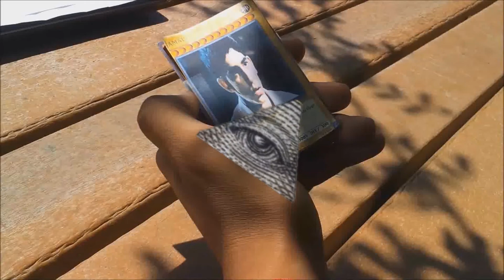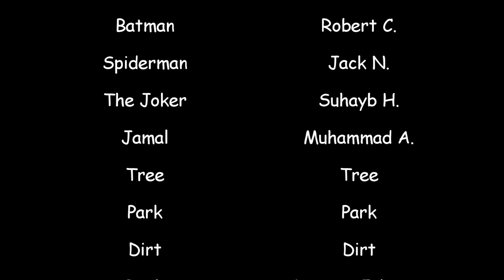Spanish Movie: El Mundo Está Roto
This the final version of the video. No more edits to the video will be made, as the video is due soon. Editing took a really long time and was tedious. Uploading and saving the video also took a long time. Thanks to everybody that participated and helped.

I live to forget that this video ever happened

Like seriously, who even let this video take place

Like jeez, don't ever let me edit your videos or you'll end up with this train wreck of a video

Also, why does ms. amador keep showing my video to her class

I'm probably never gonna be able to live this down

If I ever run for president and this video is found, my entire political career would be shut down faster than a taco truck being looked at by the health inspector